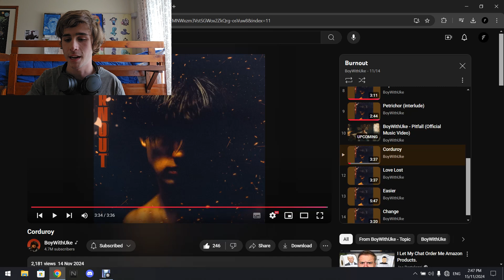BoyWithUke - Corduroy (REACTION)